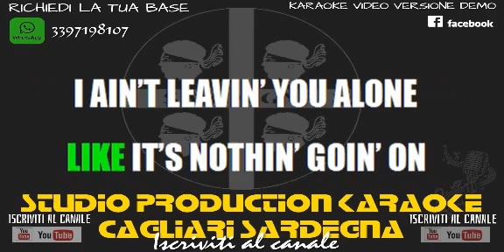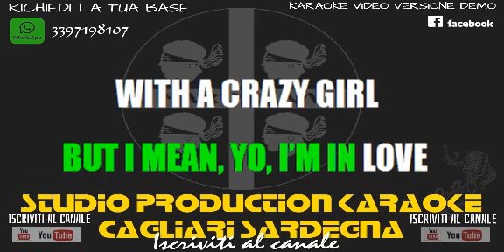Shakira La loca KARAOKE+CORI